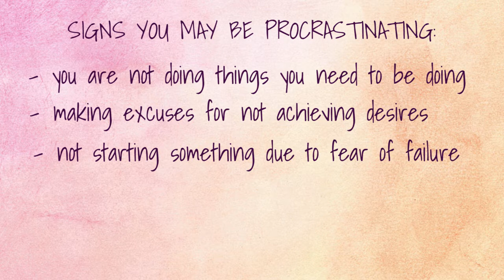Power Tap: Procrastination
Sometimes we can be our own worst enemy when it comes to achieving our dreams. And it is called procrastination. I personally have worked through procrastination in many areas of my own life from, work, relationships, finances and simply expressing my passions. But every time, I just do it. It gets a little easier.

Here are some signs you are procrastinating and need a kick up the booty!
- You know there are things to do, but you are not doing it
- You are making excuses for why you have not achieved your desires
- You’re afraid of failure, so there fore not even starting
- You feel stagnant in aspects of your life
- You have doomsday story in your mind that's holding you back
All these are signs that perhaps it's time, to clear the procrastination and JUST DO IT!